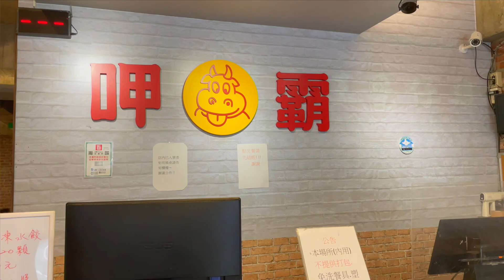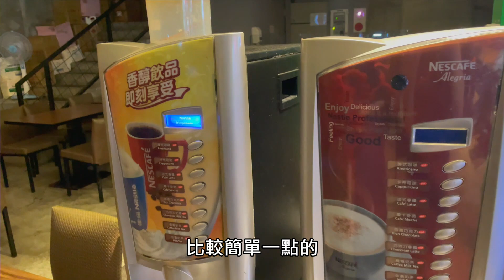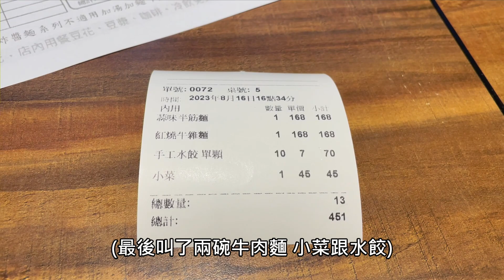桃園免費加湯加麵的牛肉麵店-周邊還有豆花.豆漿.咖啡.冷飲 免費暢飲(呷霸牛肉麵)店家說遇過最多加到35次的人！ 《牛舌吃好料 EP 248》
我們這次到的是南平店
這家店整體感覺是以綜合性去看的
畢竟他可以加湯加麵還有周邊能吃
重點還有冷氣可以吹 真的是爽歪歪啊
喜歡這種的朋友也可以來吃吃看啊

★呷霸牛肉麵-南平店
桃園市桃園區南平路120號